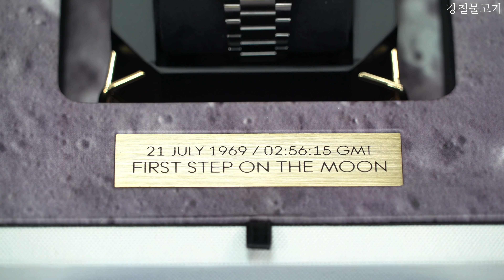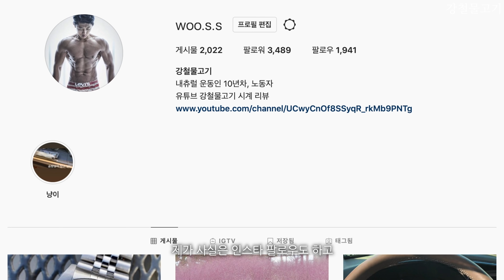너무 예쁩니다... 오메가 스피드마스터 문워치 아폴로 11 50주년 기념 한정판 언박싱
오늘은 오메가 스피드마스터 문워치 아폴로 11 50주년 기념 한정판 모델을 가지고 왔는데요. 닥터코알라TV 채널에서 저를 초대해서 같이 함께 언박싱을 해보았습니다. 저도 아주 궁금했던 한정판 모델인데요. 역시나 저를 실망시키지 않는 시계라고 생각합니다. 그리고 그냥 가볍게 볼 수 있도록 언박싱 영상만 찍어봤기 때문에, 자세한 리뷰는 다음에 하도록 하고 같이 참여해주신 닥터코알라TV 채널에도 감사하다는 말씀을 드립니다.

그럼 즐거운 시청되시길 바라겠습니다.